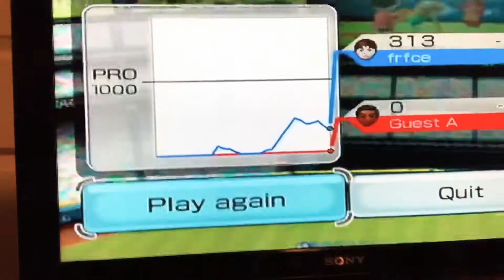Wii Sports Baseball